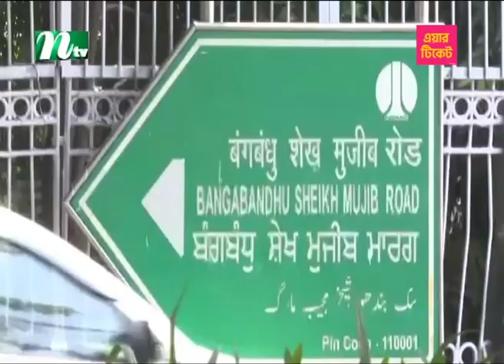আগামীকাল জি-২০ সম্মেলনে ভারত যাচ্ছেন প্রধানমন্ত্রী | NTV News